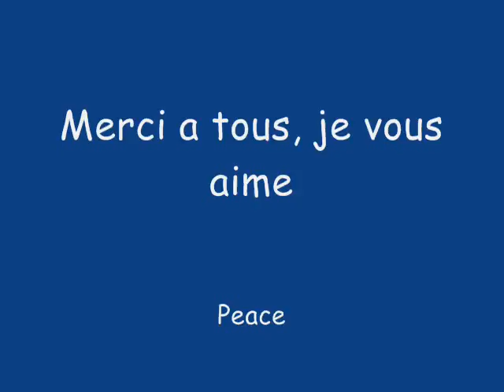trailer family djaid